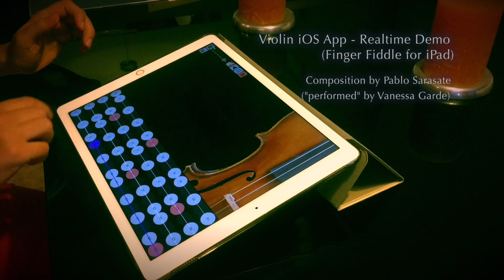Violin for iPad (Finger Fiddle iOs app) - Realtime performance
Trying the app called finger fiddle, for iOs.
The original piece is "Zigeunerweisen" (by Pablo Sarasate). This is a little excerpt of it, "performed" on realtime by Vanessa Garde.